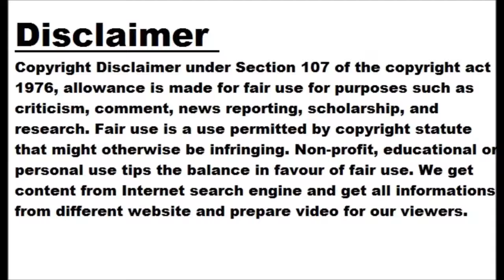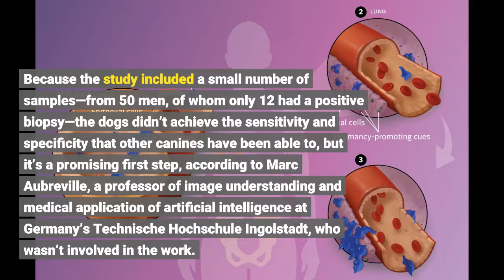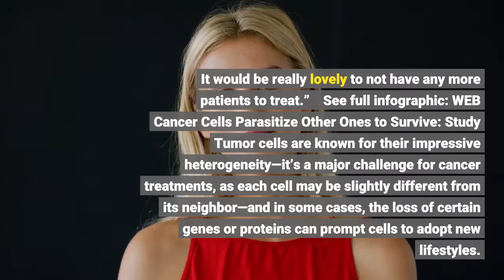Our Favorite Cancer Stories of 2021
Dogs Are Teaching Machines to Sniff Out Cancer The idea of using dogs’ noses to detect the scent of human cancer has been around for decades, and researchers have even tried building machines to do the job, but none have been able to match the sensitivity of man’s best friend. Rather than try to compete with evolution, scientists decided to bring in the experts. In a proof-of-concept study, researchers used dogs to train a machine learning algorithm to detect prostate cancer, the second most common cancer in men. Because the study included a small number of samples—from 50 men, of whom only 12 had a positive biopsy—the dogs didn’t achieve the sensitivity and specificity that other canines have been able to, but it’s a promising first step, according to Marc Aubreville, a professor of image understanding and medical application of artificial intelligence at Germany’s Technische Hochschule Ingolstadt, who wasn’t involved in the work. “It’s really interdisciplinary what they’re doing and that’s kind of cool,” he says. “I think the method is sound . . . but I would really have loved to see more samples and better proof that this really works with machine learning.” Florin, a trained cancer detection dog, sniffs a urine sample. NEIL POLLOCK, MEDICAL DETECTION DOGS New Understanding of Metastasis Could Lead to Better Treatments In 2013, Memorial Sloan Kettering cancer biologist Adrienne Boire had an encounter with a patient that would dictate the course of her career. The woman had very basic questions about how and why her cancer had spread into her spinal fluid, and Boire realized she couldn’t answer them. Indeed, many questions remain about how exactly cancer cells are able to colonize and proliferate inside new tissues, a process called metastasis. But in the years since, Boire and others have learned some of the answers: rather than a late stage of cancer, metastasis is now considered to be a complex process that can begin much earlier, and scientists have also found that cancer cells can sometimes lie dormant for years before awakening, facts that have opened up new avenues for monitoring and treating metastatic cancers. Ideally, Boire says, researchers will develop ways to dampen metastasis completely, putting “me and my clinic out of business. . . . It would be really lovely to not have any more patients to treat.”    See full infographic: WEB Cancer Cells Parasitize Other Ones to Survive: Study Tumor cells are known for their impressive heterogeneity—it’s a major challenge for cancer treatments, as each cell may be slightly different from its neighbor—and in some cases, the loss of certain genes or proteins can prompt cells to adopt new lifestyles. Researchers at the University of Minnesota found that cancer cells lacking a DNA repair protein complex called the Ku complex became parasitic, attacking neighboring tumor cells to access their cytoplasmic material. Beyond that, the parasites sometimes entered other cells and remained inside, intact, before exiting later on. This, says molecular biologist and study coauthor Nurten Saydam, may allow cancerous cells to adapt to genetic stresses in their microenvironment and ultimately metastasize. “Parasites go into the cell. They hide there. And then when everything is all over, they can come out and grow much better.”  Watch a Ku70-deficient colorectal cancer cell (green, followed by the yellow arrow) exit one cell, then enter two others in sequence. Scale bar 25 µm O. SAYDAM, N. SAYDAM, "DEFICIENCY OF KU INDUCES HOST CELL EXPLOITATION IN HUMAN CANCER CELLS," FRONT CELL DEV BIOL, 9:651818. DOI:10.3389/FCELL.2021.651818, 2021. Cancer May Be Driven by DNA Outside of Chromosomes Paul Mischel was baffled in 2012 when tumors in his glioblastoma patients seemed to be evolving in ways that defied classical genetics. Despite aggressive treatments with drugs that targeted a growth-promoting oncogene, the tumors developed resistance within two weeks.  He and his colleagues found that...